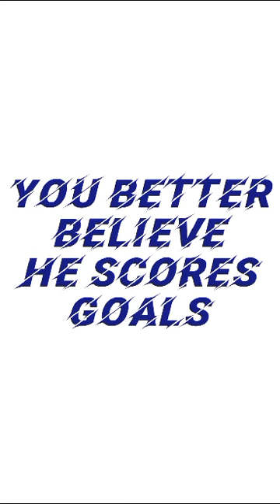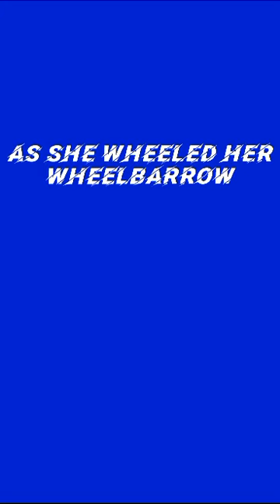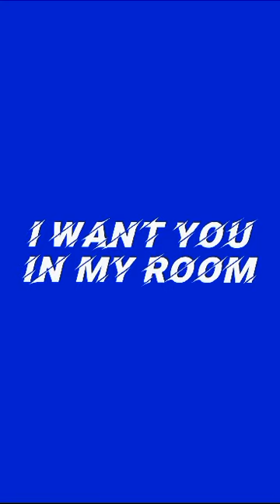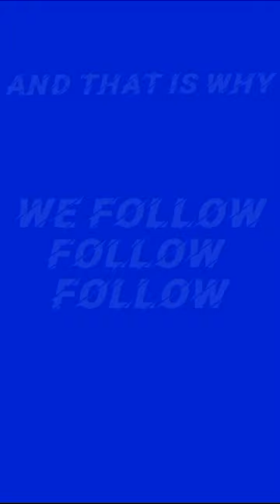Reading FC Fan Chants | Chapter One | 2022-23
For more, follow @reading_fc_chants on instagram!